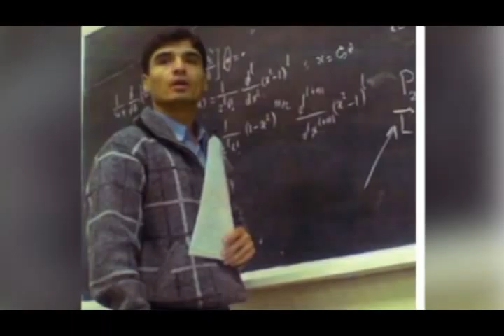تلویزیون ایران فردا - تفسیر خبر دوشنبه 22 دی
در این شماره از تفسیر خبر ، همراه با میهمانان برنامه خانم ها محبوبه حسین پور (خواهر اردشیر حسین پور ، دانشمند هسته ای ایران) و مریم موذن زاده (فعال حقوق بشر) می پردازیم به مهمترین رویدادها و اخبار در عرصه حقوق بشر و زندانیان عقیدتی ، سیاسی در ایران و شباهت های میان جمهوری اسلامی با دیگر گروه های افراطی اسلامی مانند داعش و القاعده را تحلیل و بررسی خواهیم کرد . نگاهی خواهیم داشت به راهپیمایی 'اتحاد' برای گرامیداشت کشته‌شدگان حملات اخیر فرانسه با حضور بیش از سه میلیون نفر که در صف اول آنها فرانسوا اولاند (رئیس‌جمهوری فرانسه) ، آنگلا مرکل (صدر اعظم آلمان) ، محمود عباس (رئیس تشکیلات خودگردان فلسطین) و بنیامین نتانیاهو (نخست‌وزیر اسرائیل) قرار داشتند . با ما همراه شوید و با نوشتن نظراتتان ما را از دیدگاه‌های خود در خصوص مسائل مطرح شده در این برنامه آگاه سازید .